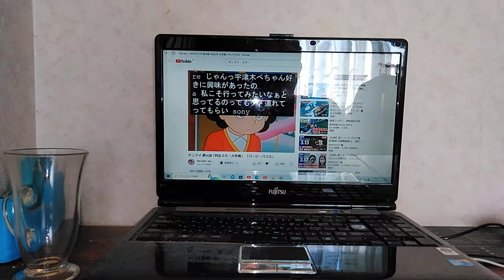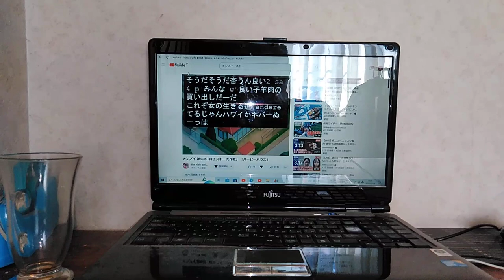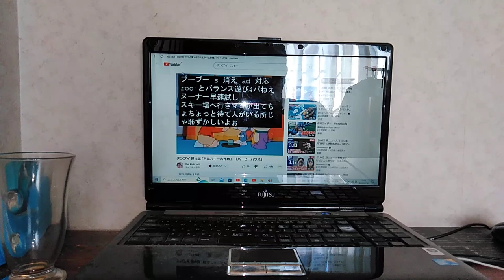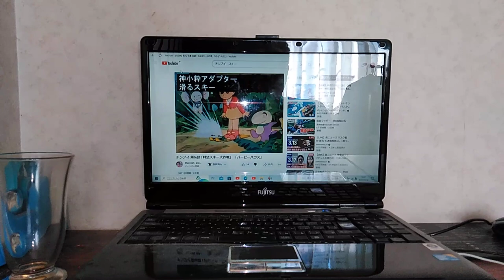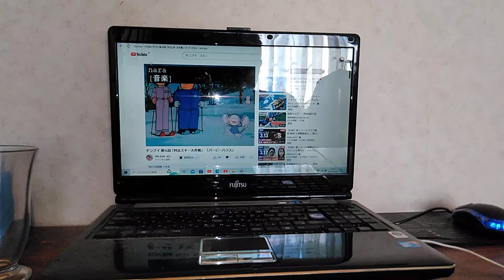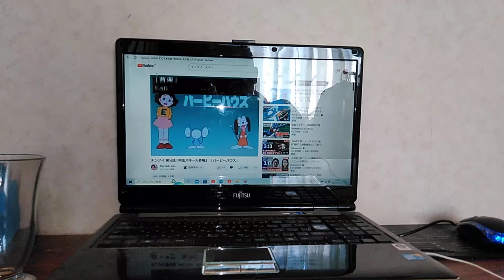スヴェルスキー(イルカ型マール星宇宙人)大塚明夫